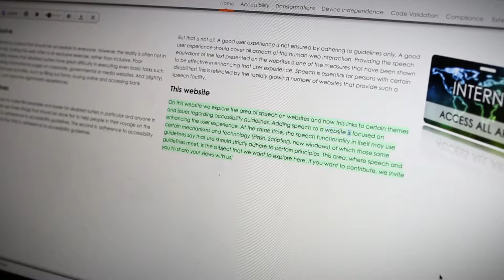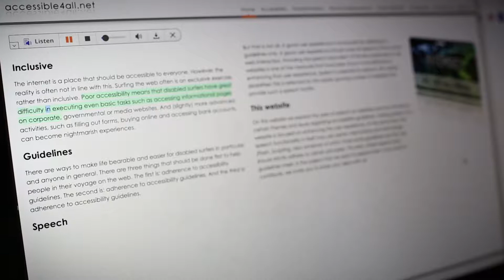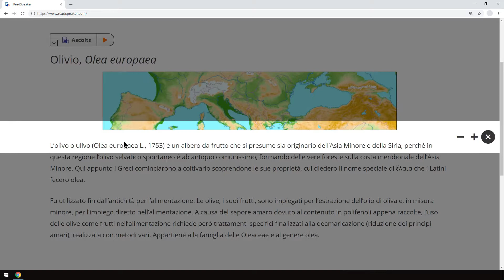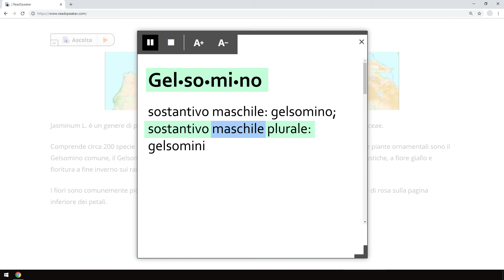ReadSpeaker webReader (IT)